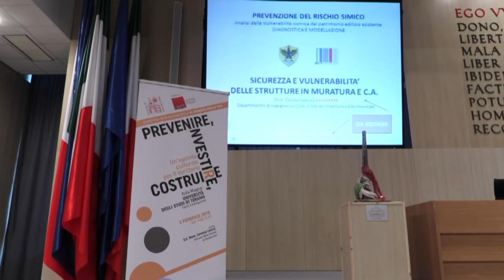Teramo. Giornata per la Vita. Si discute di post sisma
Nell’ambito della “Giornata per la vita”, la diocesi di Teramo-Atri, in collaborazione con l’Università, ha organizzato il convegno “Prevenire, investire, costruire. Un’agenda culturale per il territorio”. Diverse le sessioni dedicate a tematiche specifiche, con relazioni, tavole rotonde, finalizzate a mettere a fuoco le problematiche connesse ai recenti eventi sismici, ai temi della ricostruzione, ma anche alle questioni legate alla formazione giovanile ed una nuova progettualità che si ispiri ad una visione organica e solidale di rinascita del territorio